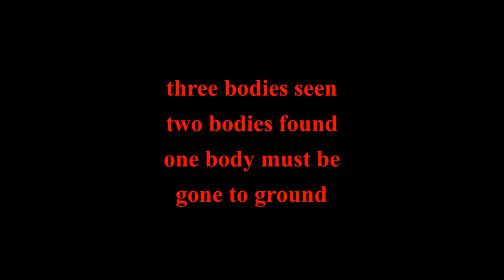one body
do nothing

and the magic will happen by itself. memoiries in verse off kilter